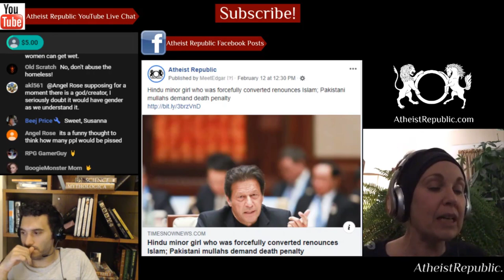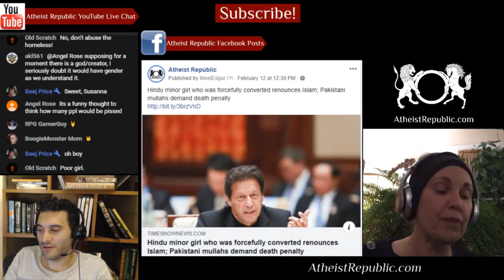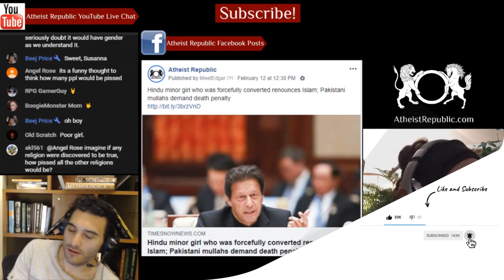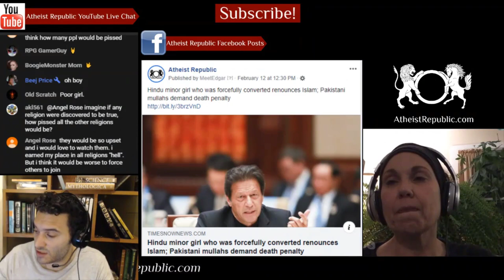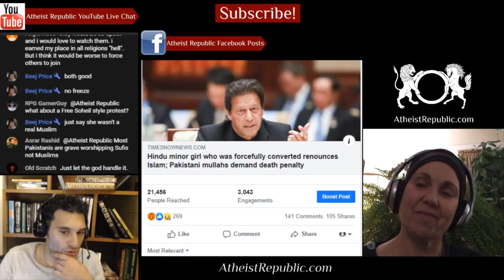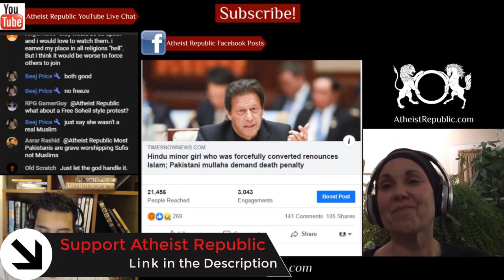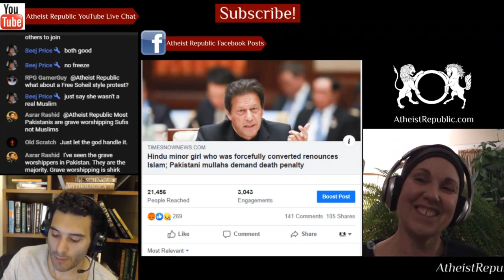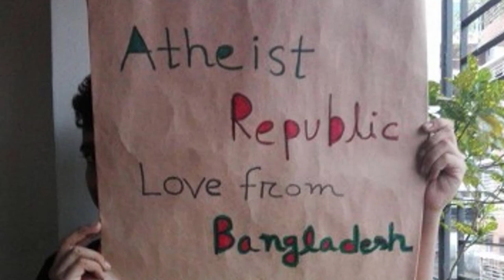Mullahs Call for the Killing of Hindu Girl who has Renounces Islam 😡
Radical Islamic clerics in Pakistan are up in arms after a minor Hindu girl Mehak Kumari
renounced Islam. She says she had not accepted Islam of her own free will but was forced to do so and also lie about it. While the cases of forceful conversions have always existed in Pakistan, a significant spike has been registered lately. Her subsequent kidnapping and forced conversion invited widespread protests and condemnation by the minority Hindu community in Pakistan which said that a nexus between government officials and Islamic clerics was acting behind forced conversions which were happening all over the country. The court has not announced any verdict and we have been given a time frame of eleven days, said the counsel adding that the next hearing is on February 18.

Source: Hindu minor girl who was forcefully converted renounces Islam; Pakistani mullahs demand death penalty
Location: Pakistan